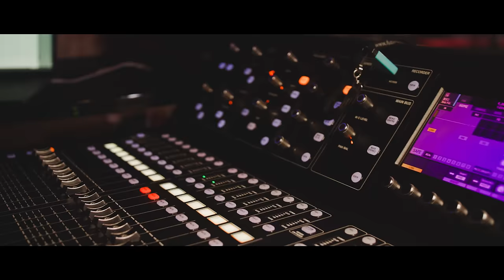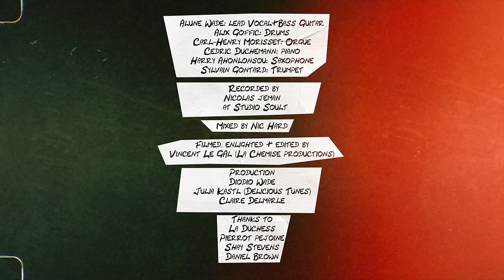ALUNE WADE - Bring Him Back Home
The song « Bring Him Back Home” was composed in the 80s by trumpeter Hugh Masekela. The South African icon composed this tune during the apartheid years. It became a rallying call for the release of Nelson Mandela. Four decades later, I am releasing this cover, calling for the freeing of another politician, Ousmane Sonko, also wrongly persecuted, imprisoned with hundreds of his supporters in their native Senegal. once again, under the silence of the international community.